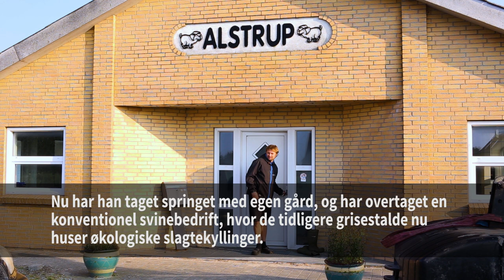Økoslagtekyllinger i konventionelle svinestalde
Det tog Christian Mortensen omtrent syv måneder og 40 containere med murbrokker at ombygge en konventionel svinestald til økologisk fjerkræproduktion.